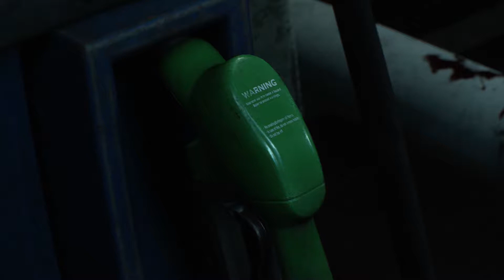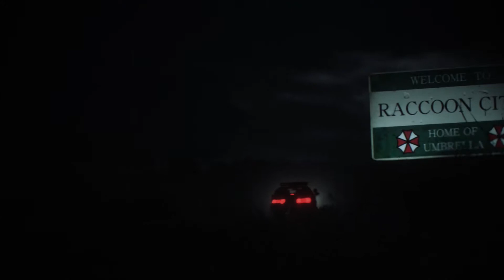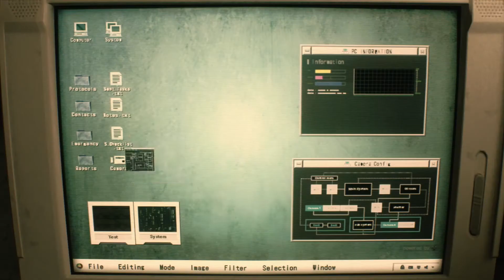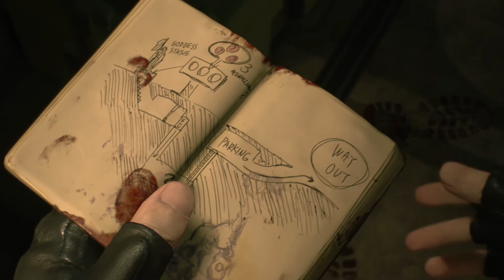[Resident Evil 2] It All Started With A Cheeseburger... Episode 1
We're back to work in Raccoon City with the Resident Evil 2 remake. It all started with a cheeseburger and a radio show and from there everything just goes to crap for our hero Leon. Luckily he's the newest recruit to the Raccoon City Police Department, or RPD, and more than ready to take down a few zombies. After filling up our Jeep and taking a completely different car to town after meeting Claire we end up at the RPD station. Escaping death multiple times we meet up with Marvin who, while hurt, does everything he can to help us.